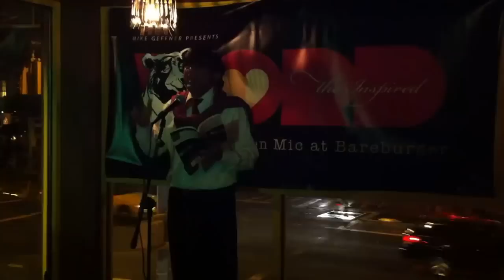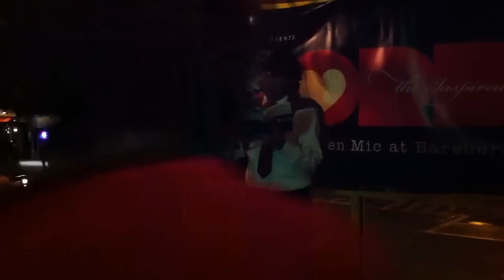Yuyutsu Sharma reading Space Cake,Amsterdam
Yuyutsu Sharma reading his favorite poem, Space Cake, Amsterdam at a Manhattan Poetry event.
Video by Sahadev Poudel